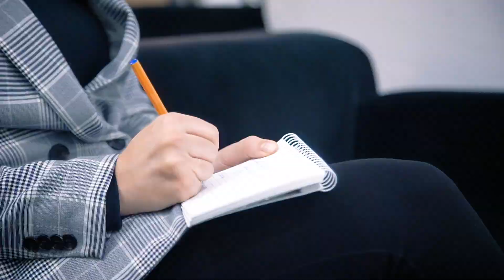Deakin Law Clinic - How to get practical legal experience while you study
With offices in Geelong and the Melbourne CBD, Deakin Law Clinic is a law firm that gives students the chance to practice law with real clients. Deakin Law Clinic students share how they have applied their legal knowledge, helped clients who cannot afford legal advice and cemented their plans for a legal career.